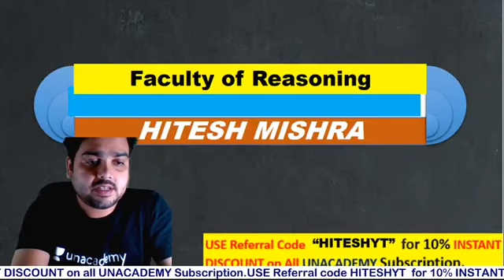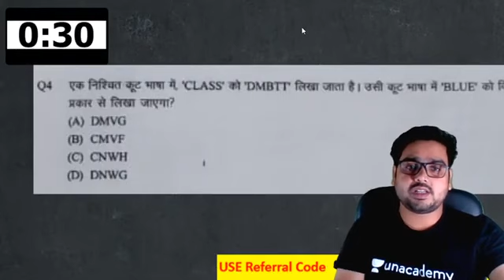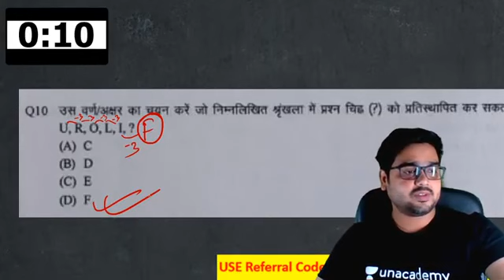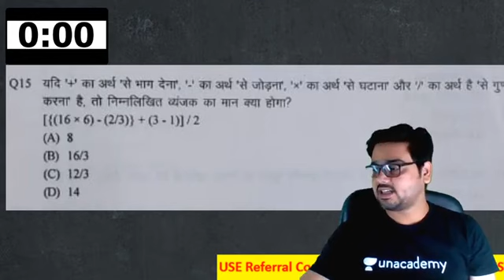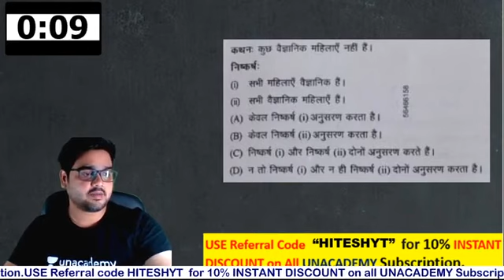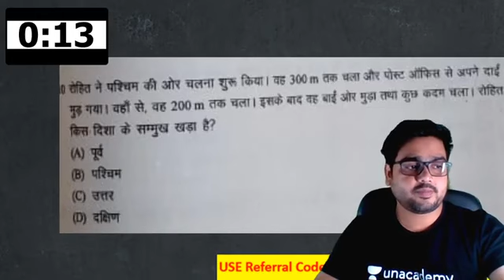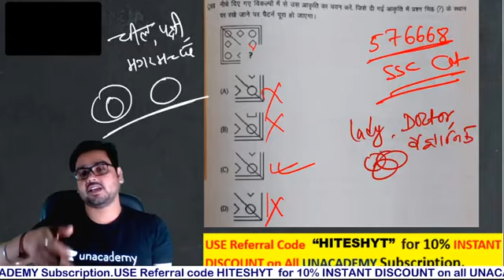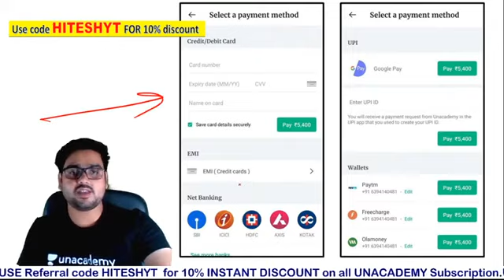Rajasthan Police (6 Nov 2020, Shift 1st) | Reasoning Questions by Hitesh Mishra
Rajasthan Police (6 Nov 2020, Shift 1st) | Reasoning Questions by Hitesh Mishra | Rajasthan Police Reasoning Questions

✿ Morning Shows:
06:00 AM - Daily Current Affairs by Ankit Avasthi Sir
07:45 AM - Current Issues by Ankit Avasthi Sir
08:00 AM - Rajasthan Current Affairs by Rajendra Sir
09:15 AM - English Vocabualry by Suman Ma'am
08:30 AM - Electrician by Ramveer Sir
09:00 AM - Daily Current Affairs Dose by Anadi Sir

✿ REET 2020 Exams:
12:00 PM - Sanskrit by OP Gupta Sir

✿ Delhi/SSC/Railway 2020 Exams:
01:00 PM - History by Praveen Sir

✿ Rajasthan Patwar/Police 2019-20:
01:30 PM - Hindi by Ganesh Sir
02:00 PM - Geography by Rajendra Sir
02:30 PM - Maths by Sajjan Sir
03:00 PM - Basic Computer by Vivek Pandey Sir

✿ High Court LDC 2020:
04:00 PM - History by Praveen Sir
04:30 PM - Hindi by Ganesh Sir
05:00 PM - English by Harsh Sir

✿ SSC & All State Level Exams:
04:30 PM - Reasoning by Samashti Ma'am

✿ RPSC/RAS 2020:
05:00 PM - Geography by Vishnu Sir

✿ SSC & Railway NTPC 2019-20:
06:00 PM - Maths by Rahul Rathore Sir

✿ Railway NTPC/Group D 2020 Special:
05:00 PM - General Science by Neha Ma'am
06:00 PM - General Knowladge by Vivek Kumar Sir
08:00 PM - Reasoning by Abhishek Rao Sir
09:00 PM - Maths by Mayank Sir
11:00 PM - GK/GS by Alok Bajpai Sir

✿ All Competitive Exams:
06:30 PM - Computer Science & Application by Vivek Pandey Sir
07:00 PM - Important Computer Quiz by Pankaj Sir
09:00 PM - GS by Amir Khan Sir
10:00 PM - Maths by Suresh Sir
11:00 PM - Maths by Nikhil Sharma

1. One Subscription, Unlimited Access
2. Learn from your favorite teacher
3. Real time interaction with teacher
4. You can ask doubts in live class
5. Limited students
6. Download the videos & watch offline